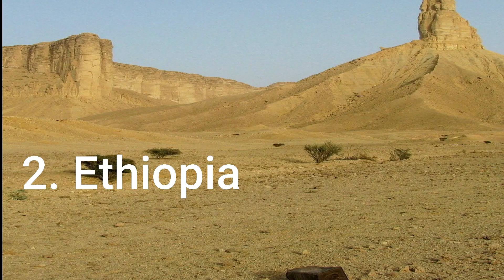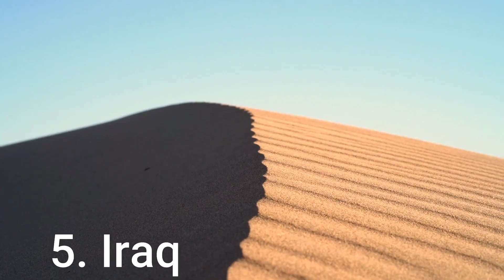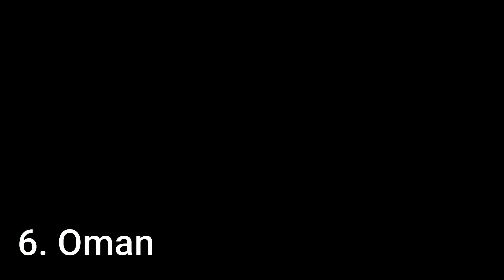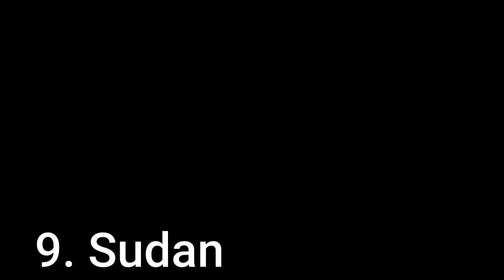10 Most Hottest Climates In The World | Nature MRK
10 Most Hottest Climates In The World | Nature MRK

If you’re not a person who loves heat and warm weather, just reading this alone may make you uncomfortable. Around the world there are countries with some of the hottest temperatures and we decided to highlight them in our list of the 10 Most Hottest Climates In The World.

An unexpected summer in New England has got nothing on these countries and if you think the West Coast or the U.S. for that matter makes the list, you might want to guess again. These countries are packing some serious heat, temperature-wise of course.

Some of these countries have climates that are so extreme, it could cause some serious danger. If for some reason you feel the urge to travel to a hot country, you probably want to consider one of these 10 Most Hottest Climates In The World.

1. Libya

At its hottest, Libya has reached approximately 136 degrees Fahrenheit which is just hot enough to cause some serious skin irritation. Among the irritation with exposed skin, you probably would imagine that functioning at such temperatures is quite horrible.

2. Ethiopia

Dallol, Ethiopia is one of the hottest places in the world with temperatures averaging 94 degrees Fahrenheit, but reaching well over 100 at times in the day.

3. Saudi Arabia

Saudi Arabia reaches temperatures near 120 degrees Fahrenheit and it’s record temperature was 125.6 degrees Fahrenheit in 2010.

4. Algeria

Algeria is another country where the temperature can reach over 100 degrees Fahrenheit and it does not make for a fun time.

5. Iraq

At one point, Iraq’s hottest temperature was 129.2 degrees Fahrenheit, this is not a temperature you would want to go out and play in at all.

6. Oman

Oman has a highest record temperature of 120 degrees Fahrenheit and quite frankly, anything over 100 degrees Fahrenheit is trouble in our books.

7. India

India once reached a record high of 123.1 degrees Fahrenheit which makes for very uncomfortable weather.

8. Somalia

Somalia has reached temperatures well over 100 degrees Fahrenheit and we could do without that for sure.

9. Sudan

The 121.3 degrees Fahrenheit recording from Sudan is nothing to mess around with, it was the highest temperature recorded in the country.

10. Mexico

It’s no surprise that Mexico makes this list with it’s arid areas and plenty of dry land. Of course, not all of Mexico is covered with this land, it’s in the more remote areas that many stray away from.

 Thanks You Very Much For Your Watching! Hope All
 Comment All Videos That You Watched For Get New More
 Videos Later.

I am not owner of any content which i used in my video
all resource like picture or video from google or any
other helpful site which help us to explain our video
nicely or deeply so i credit to my all work to google
or any other sites . if i used any other's content then
i will definitely credit to him thanks i hope all owner
understand to me if i used some content in my videos

Beautiful nature videos with Relaxing music for ultimate relaxation. Peaceful piano & guitar music  with ocean waves that can be used as study music, sleep music, music during work or as background music during the day.

Thank you very much for listening and for leaving feedback. All your warm support really inspires me to work even harder on my music & Videos.

My  channels.

My name is Usman Akhtar  and I make original music for relaxation.
Channel Name is Nature's Beauty.

Best wishes,

Usman Akhtar MRK
Nature MRK